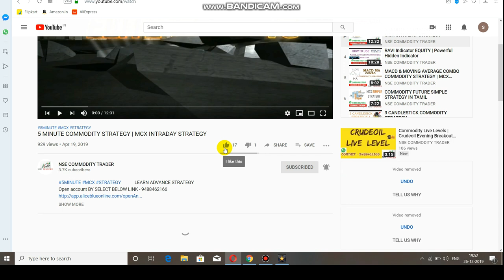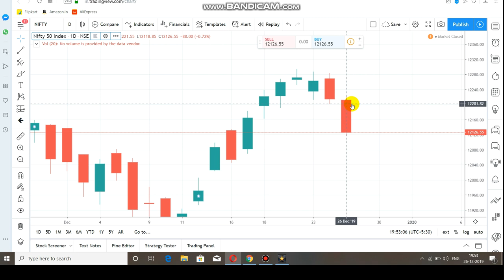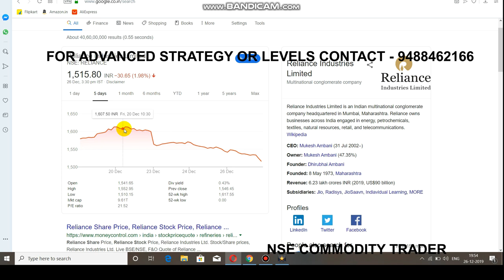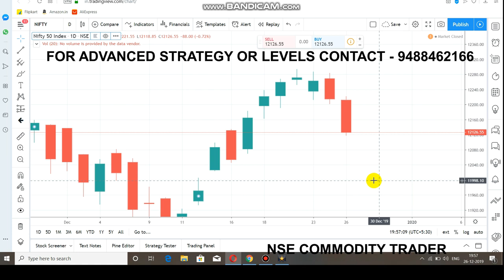Nifty Top Trading Ideas | Is Market In Bearish? Dec 27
Open Account By select LINK    -   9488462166

This Video about Nifty Support and Resistance level.
NIFTY SUPPORT AT 12100 RESISTANCE AT 12150